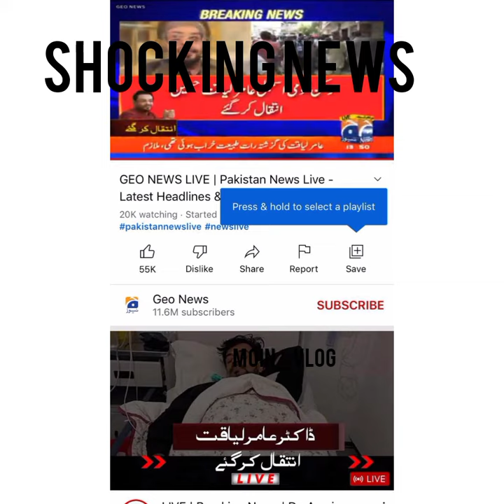shocking news - amir Liaqat passed away - entertainment videos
the shocking news is that amir Liaquat has passed away. he has found dead at home.